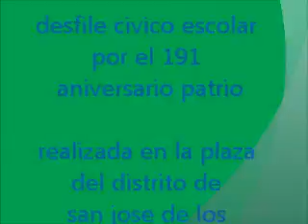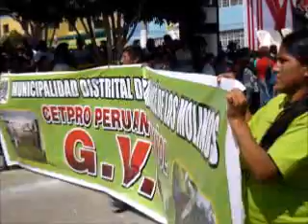desfile en los molinos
desfile realizado en la plaza de armas de san jose de los molinos